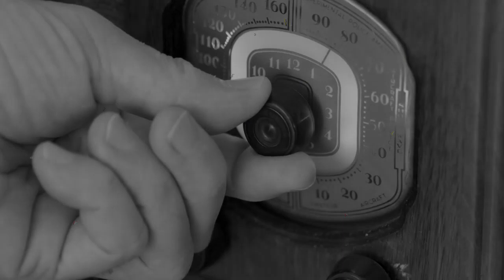Bonus Round Table: Relax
Fre, Spence and Miro talk about how they relax.